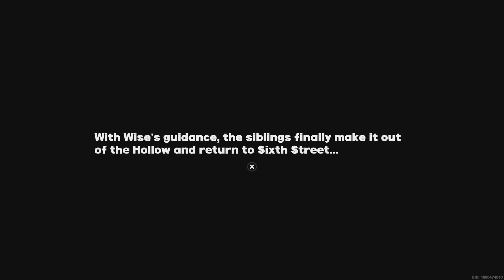Zenless Zone Zero - Saving Belle